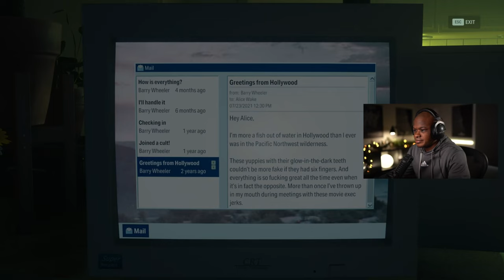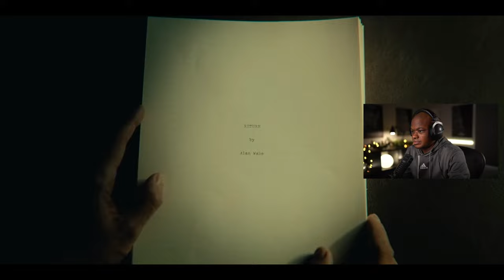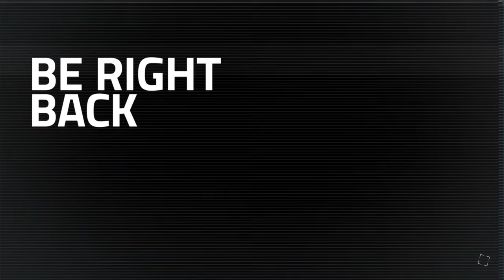Ballroom | Alan Wake 2 Walkthrough PART 8